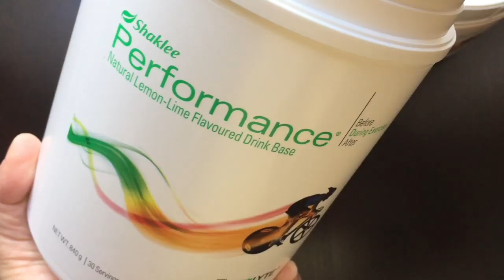Performance Drink Lemon-Lime